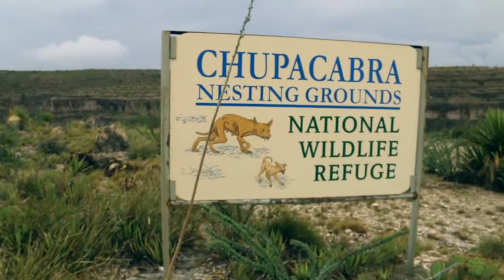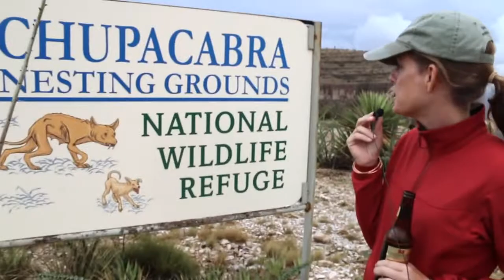Chupacabra Nesting Area National Wildlife Refuge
San Antonio artist Gary Sweeney's take on a legendary creature of Northern Mexico.